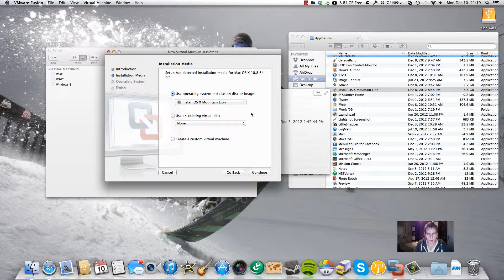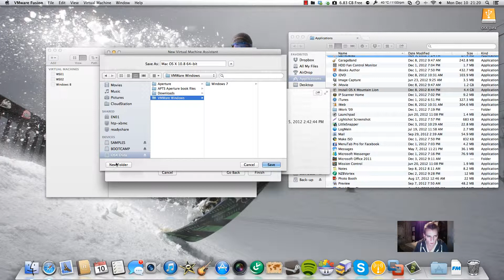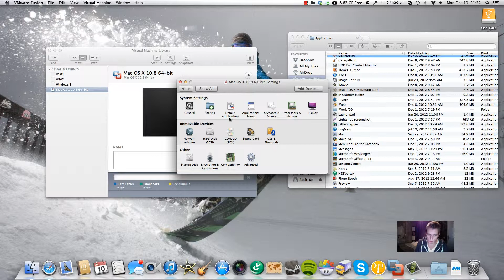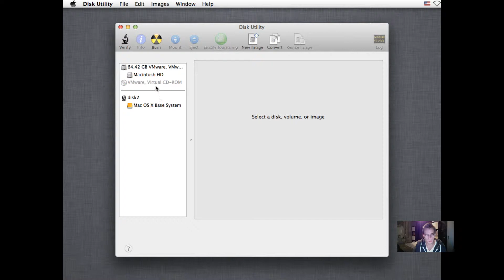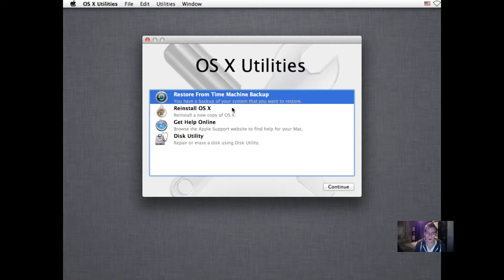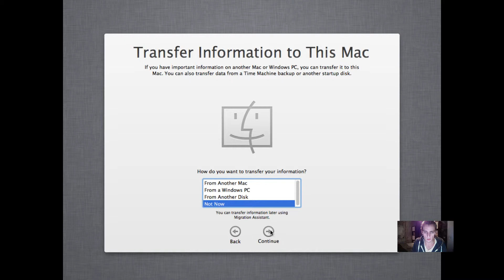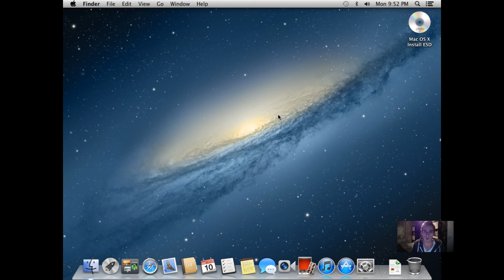OSX installation VMWare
This manual shows you how you can install Apple OSX in VMware. This way you can create a virtual apple computer.